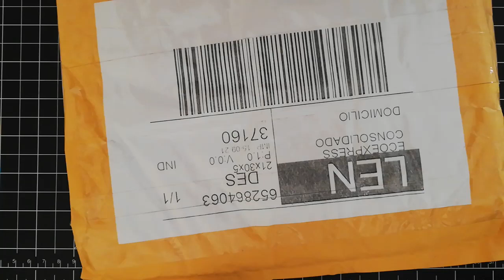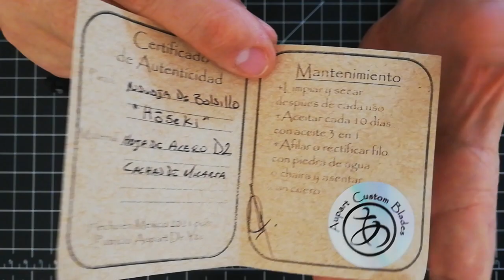Unboxing navaja de Patricio Aupart.🤯